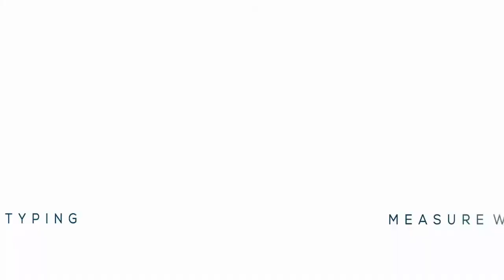Kartesian innovative loudspeakers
Discover Kartesian company. We develop and produce innovative loudspeakers, for the best audio systems.